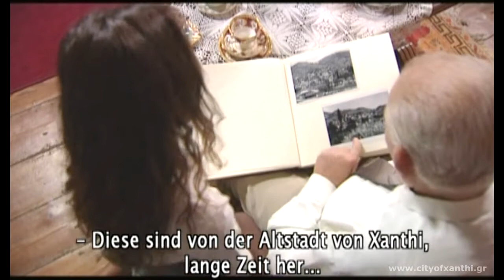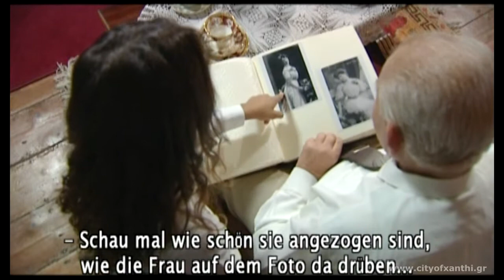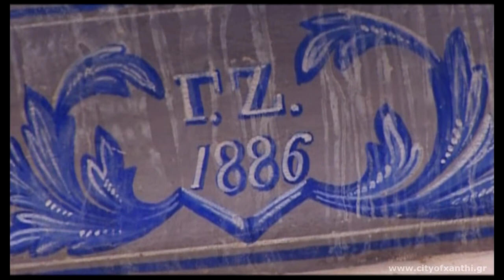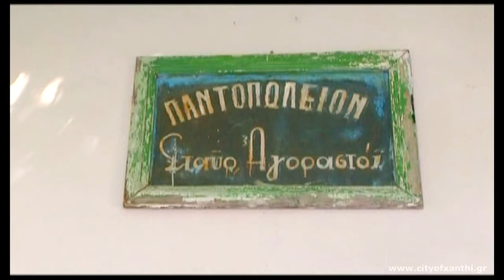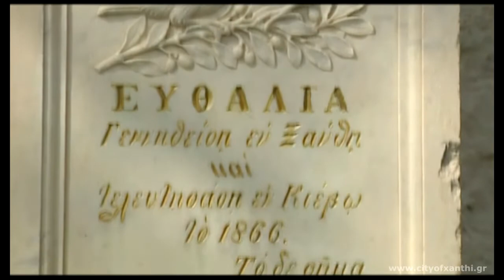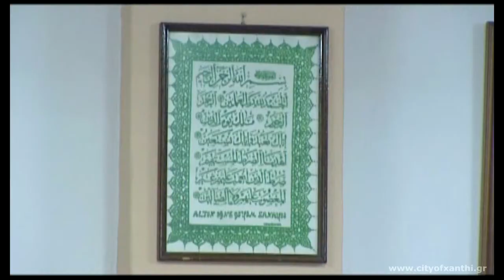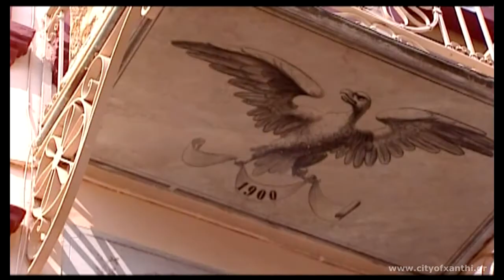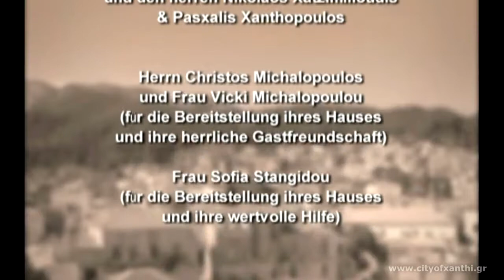Altstadt von Xanthi: ein Freilichtmuseum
im Jahr 2007 produzierte das Städtische Local Business Development Gemeinde Xanthi
Mit der Finanzierung des Europäischen Sozialfonds und der griechischen Regierung.